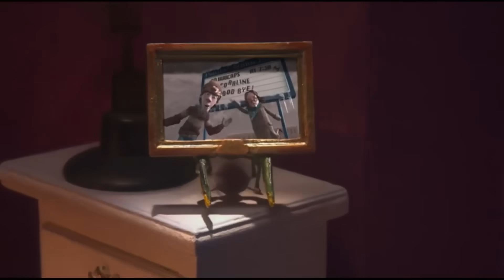Коралина в Стране Кошмаров (2008) - Фильм Вкратце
Коралина, маленькая девочка, попадает в другой мир, скрытый за секретной дверцей. Этот мир — ее альтернативная жизнь, которая не перестает ее радовать, все здесь хорошо, но только до поры до времени. Однажды она понимает, что ее настоящим родителям за ее проделки угрожает смертельная опасность. Коралине придется найти выход из мира, наполненного призраками, в реальную жизнь…